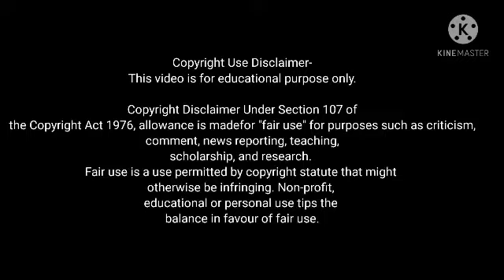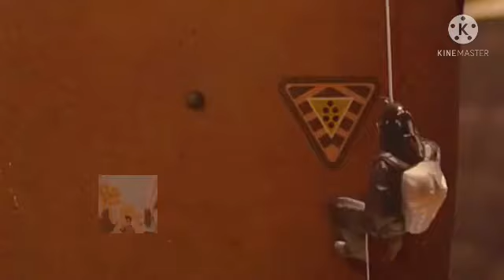Meet dave movie explain in hindi and urdu by chirag saryani and filmy twist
Meet Dave Movie Explained In Hindi

L.DK explained in hindi
movies explained
the girl next door hollywood movie in hindi
hollywood movie hindi explanation
movie explained
hollywood movie in hindi explained
endingexplainhindi

scifi movies